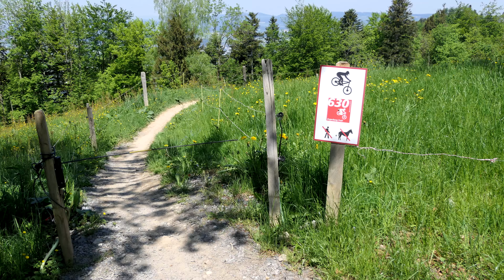2018 05 Цуг прогулка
Прогулка на склонах горы Цугерберг.